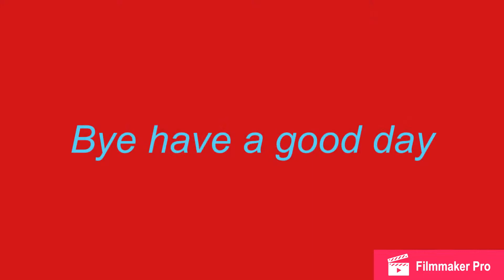Just make my day